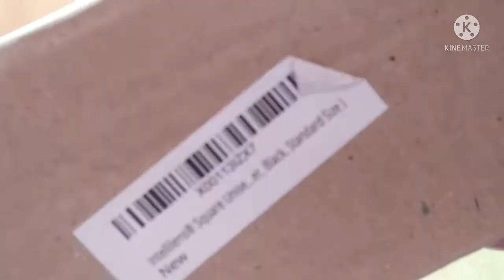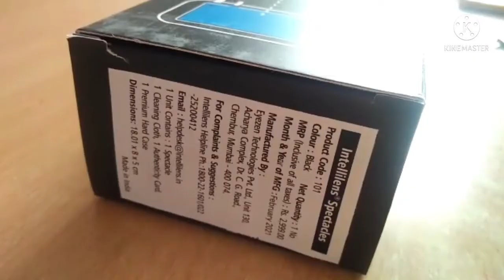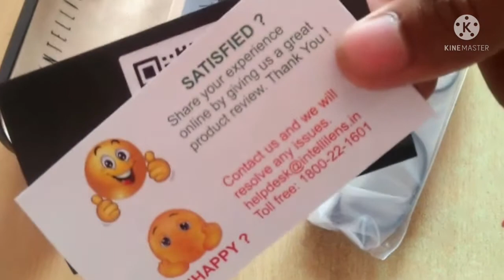UNBOXING OF Intellilens® Square Unisex Blue Cut Spectacle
I purchased this Spectacle from Amazon. This Spectacle protect our eyes from phones blue light, blue light can't enter from this.